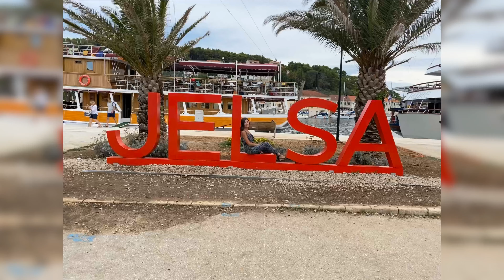Макарска 08.2020 Makarska